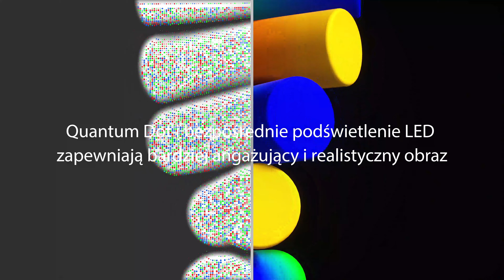Telewizor 8K z serii TCL X91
Oglądaj treści 8K na telewizorze serii TCL X91.
Niesamowicie wyraźne szczegóły. Nowe wrażenia wizualne.